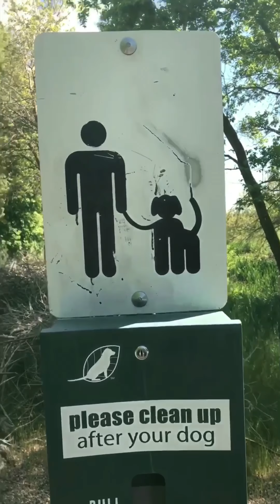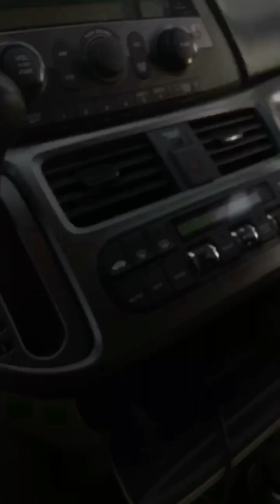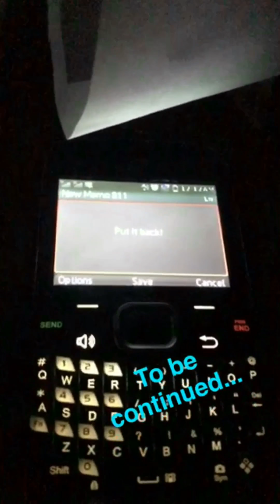The day I found a Haunted Phone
Found a cell phone today...trying to figure out who it belongs to but it started acting up.